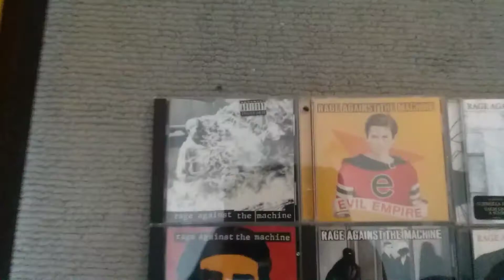Rage Agaist The Machine